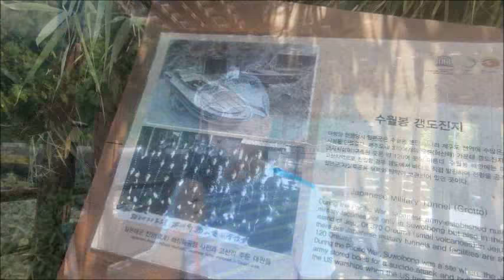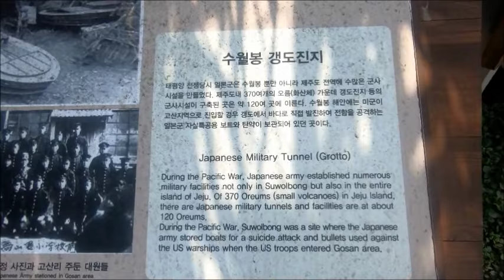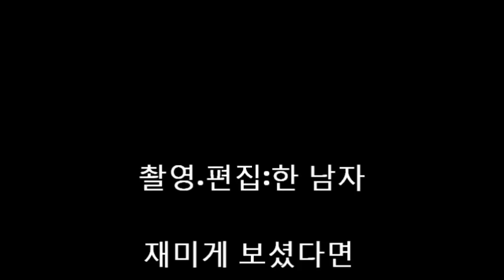수월봉/엉알해안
엉알해안은 아름다운 해안가 풍경으로 화산재가 쌓여서 만들어진 화산재쇄설층 해안지형으로 바다와 접한 산책로가 좋은곳입니다. 자구내 포구에서 수월봉 까지 2km 정도의 해안이 바다와 바로 접해서 산책로가 조성되어 있는 세계유네스코자연유산 지질공원으로 지정된 곳입니다.

Eongal Coast is a beautiful coastal landscape with volcanic ash and snow formations created by accumulating volcanic ash. The 2km coast from Jagunae Port to Suwolbong Peak is in direct contact with the sea and is designated as a UNESCO World Natural Heritage Geopark with a promenade.